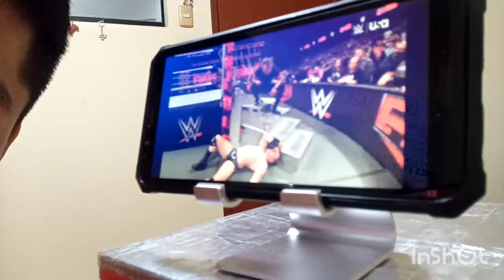Ludwing Kaiser ataca a Bron Breakker y Sheamus - WWE Raw 18 NOVIEMBRE 2024